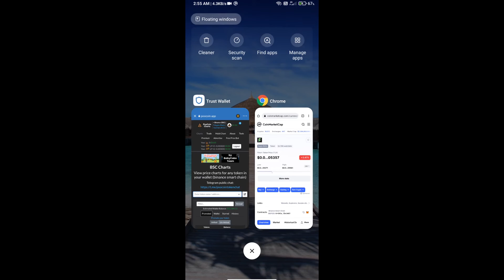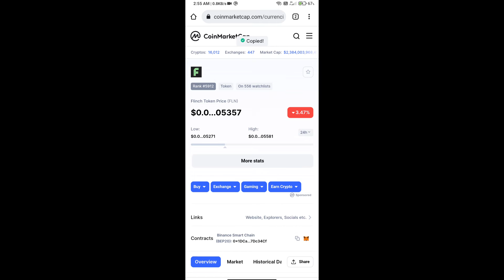How to Sell Flinch (FLN) Token Using PooCoin Exchange Easy Step by Step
In this video I am going to share with you how to Sell Flinch (FLN) Token Using PooCoin Exchange Easy Step by Step.